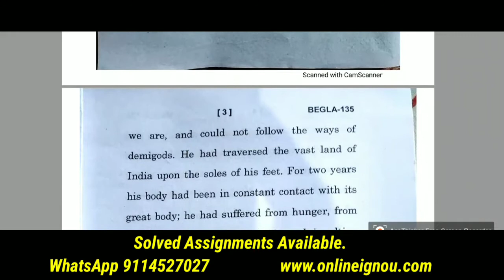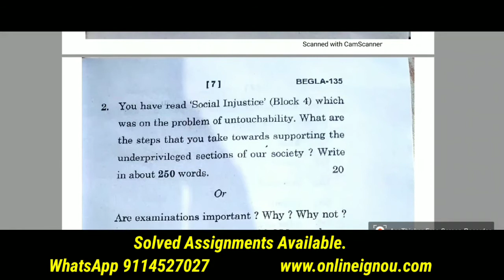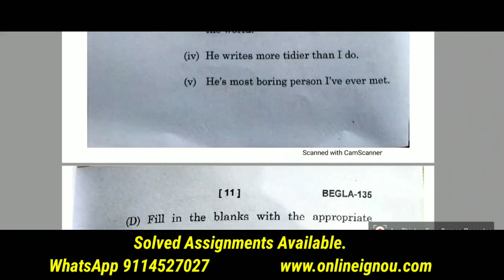BEGLA-135 Question Term End Examination December 2020